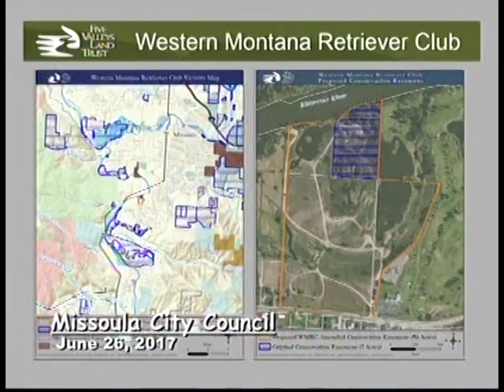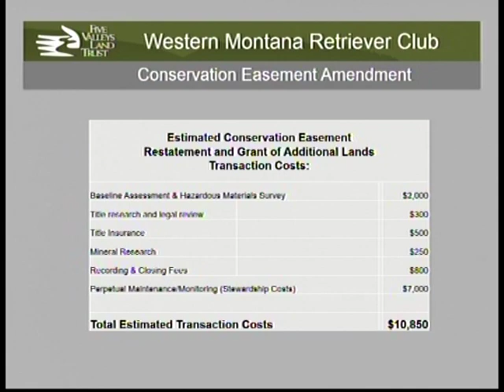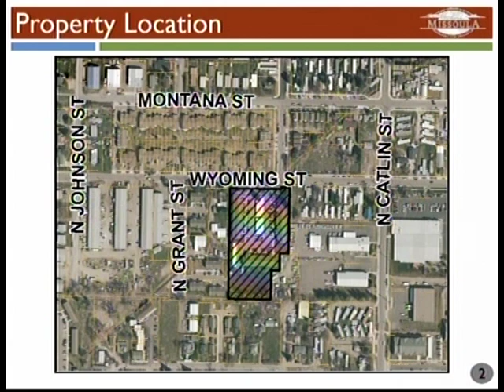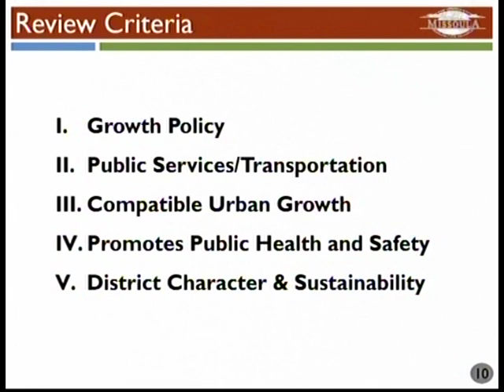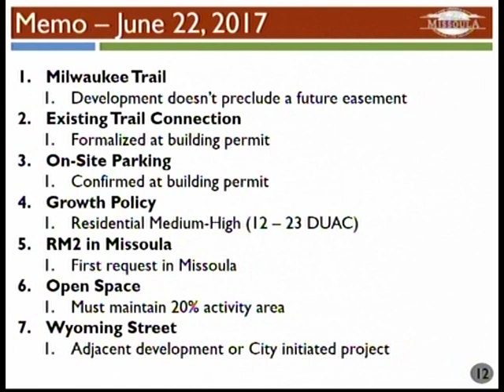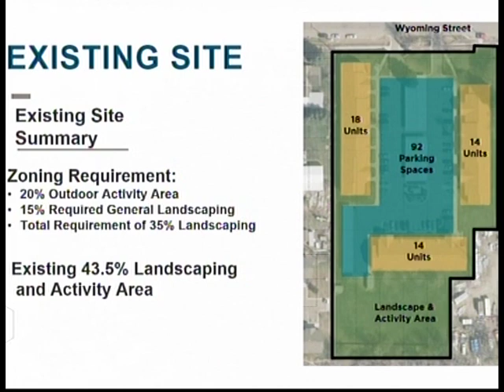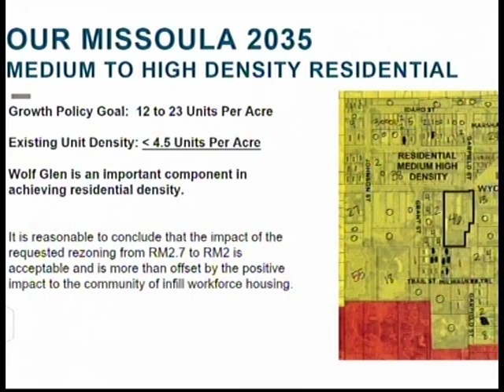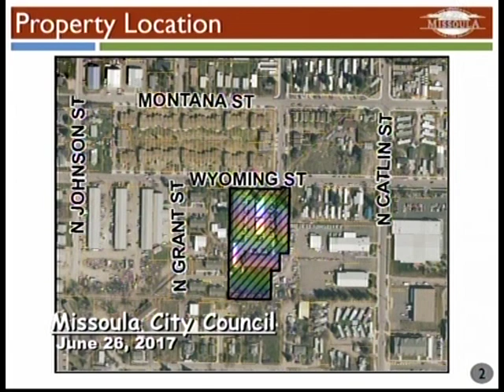Missoula City Council, June 26, 2017